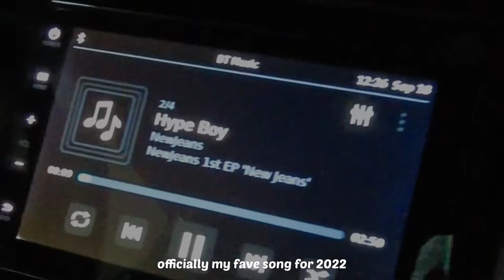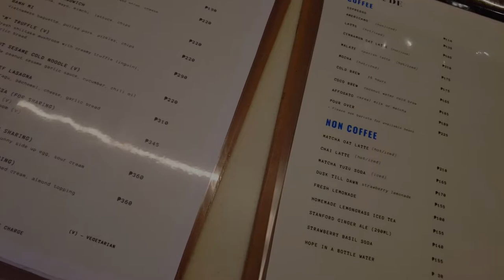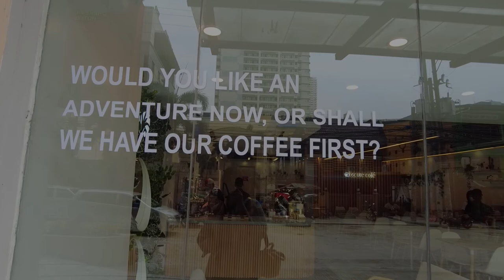cafe hopping in manila 🏙 malate cafes, mooncakes and manila bay view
Another week, another cafe hopping video. Visited these places in two separate weekends.

Places visited:
El Atrio Lounge in Admiral Hotel
Latitude Bean and Bar
Obscure Cafe

Edited using Lumafusion 3.1